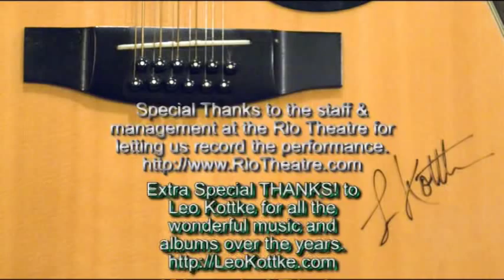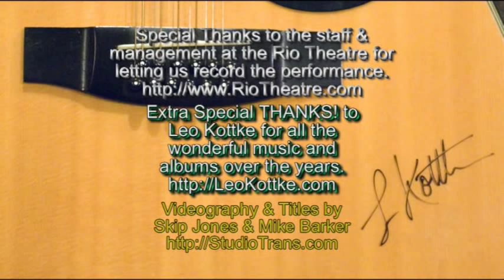Living in the Country - Leo Kottke 2-9-8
Leo's amazing rendition of a song written a long time ago by Pete Seeger.